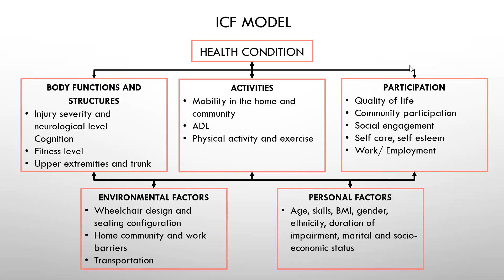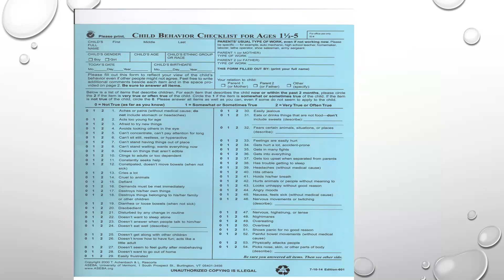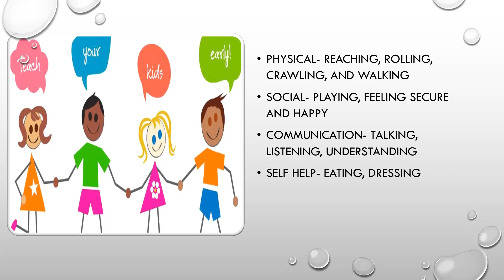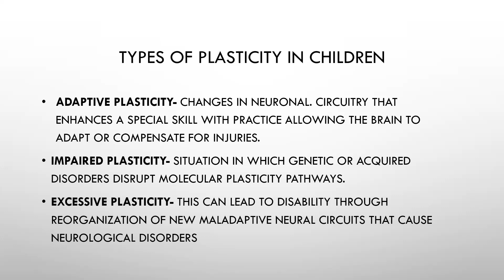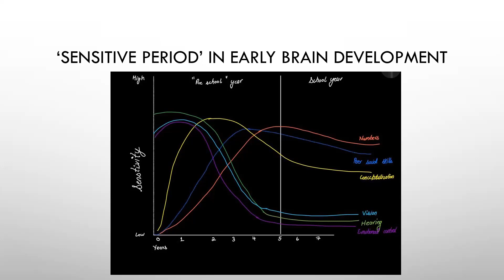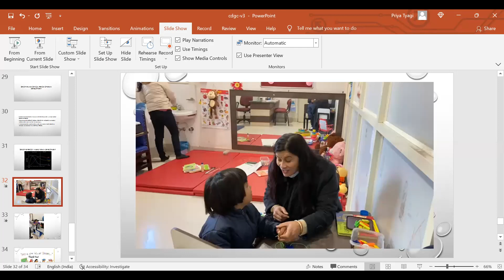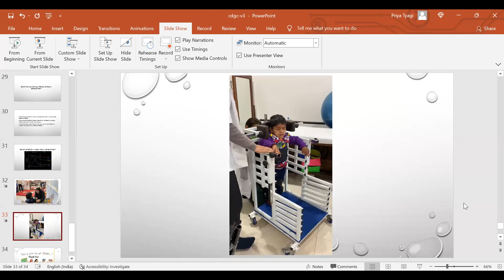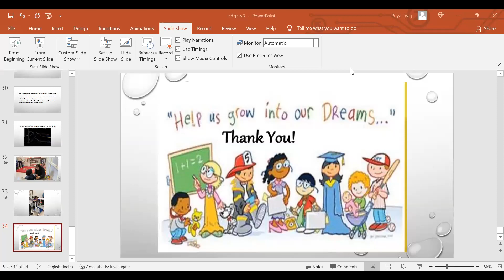CDGC & Early Intervention